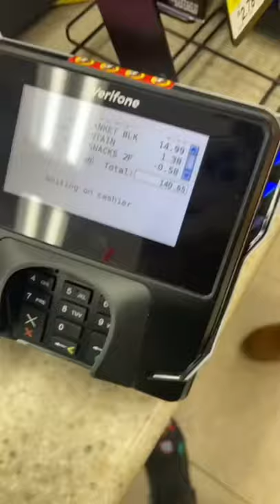I WENT TO THE BIGGEST GAS STATION EVER!